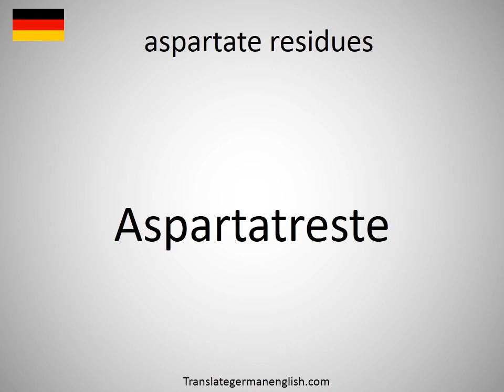How to say aspartate residues in German?